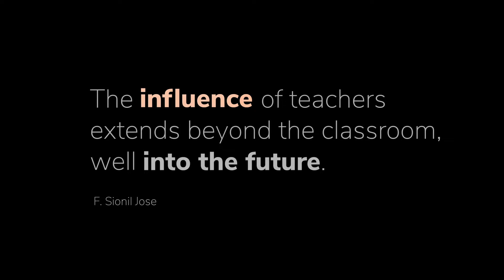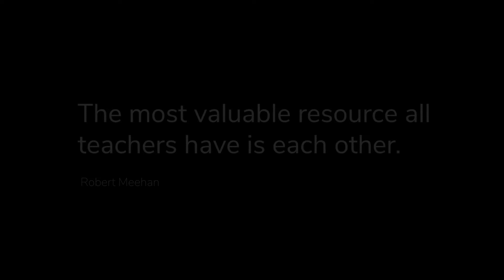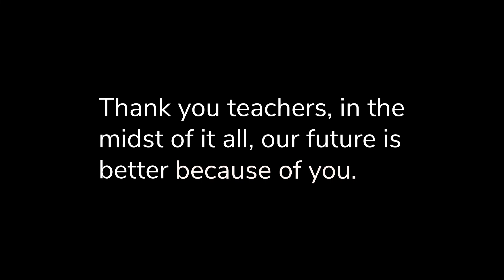Teachers Thanking Teachers